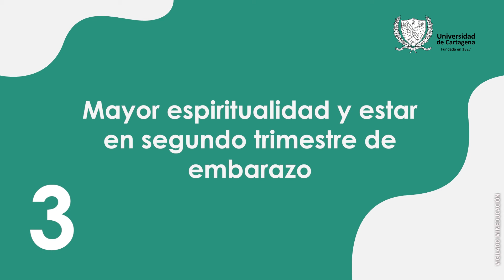Salud de la Mujer, Embarazo